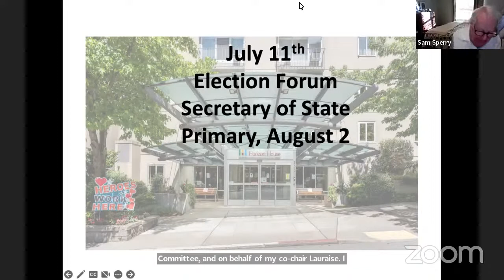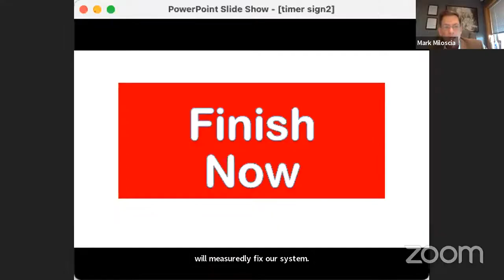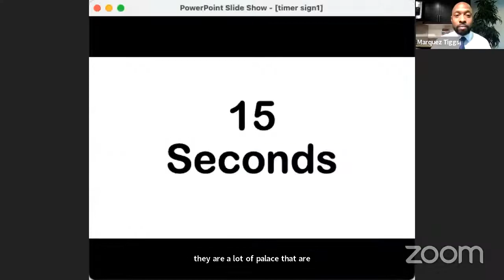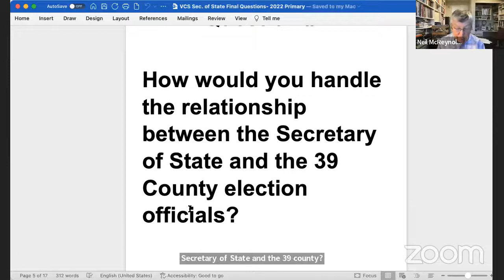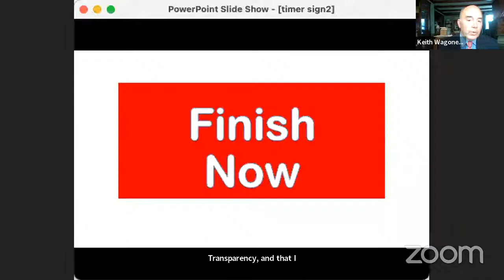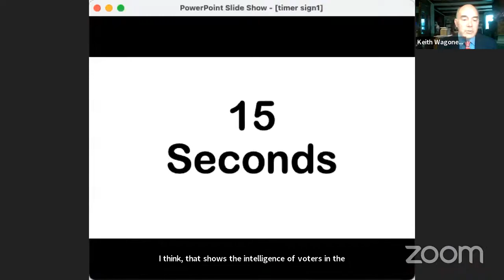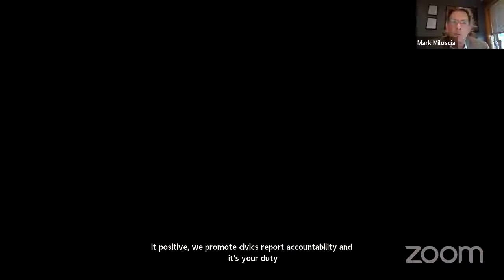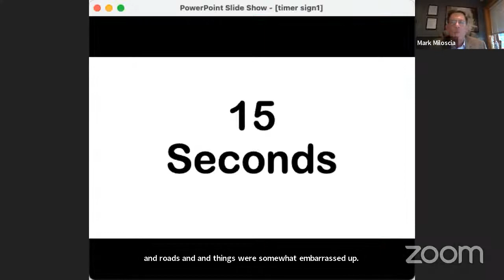WA State Secretary of State edited copy 7/11/22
Our first Election Forum will introduce Secretary of State candidates. The former office-holder, Kim Wyman, resigned to take a position with the Biden administration; Steve Hobbs, a former state senator, was appointed by Governor Inslee to fill the vacancy. The August 2 primary election will decide which two of eight candidates will compete in the November election to serve the remaining two years of a four-year term.
Laura Weese  and Sam Sperry , Election Forums Committee